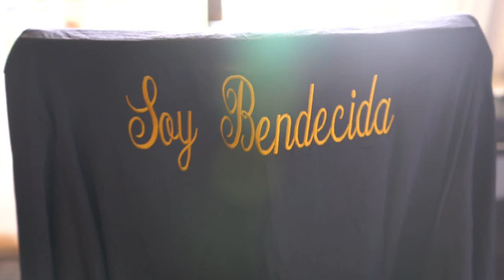Preparación de Toxic Crow y La Insuperable a Premios soberano